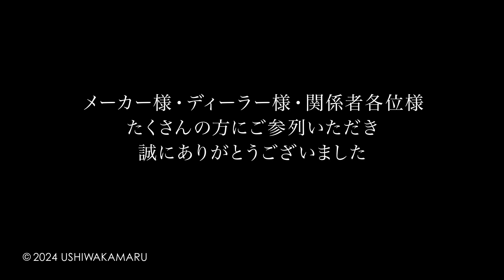USHIWAKAMARU AWARD 2024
年に一度開催される牛若丸最大のイベント「USHIWAKAMARU AWARD」。
今回はそんな「USHIWAKAMARU AWARD 2024」の模様を皆様にもお見せしちゃいます！

全社員・家族・お取り引き先様など総勢 350 名余りが集まり、前年に活躍・成長を見せたスタッフが表彰されました！
今年は株式会社GOALDの中村トメ吉様をご招待し、メンズドレッサー賞の審査員をしていただきました！！
表彰されたスタッフはレッドカーペット上を歩いてステージに登壇し、仲間からの祝福と喝采・スタンディングオベーションの渦に包まれ、まるでハリウッドスターの気分を味わいながらその功績を讃えられました。